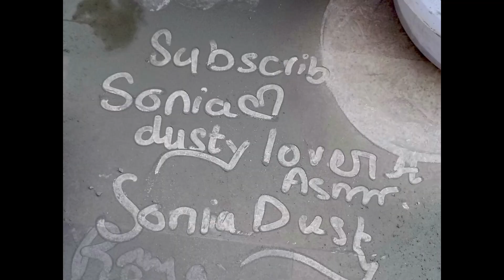ASMR//Super Soft Yummmy Gritty Dirt Dry ClayPot🔥&💦crumbling 😋satisfying